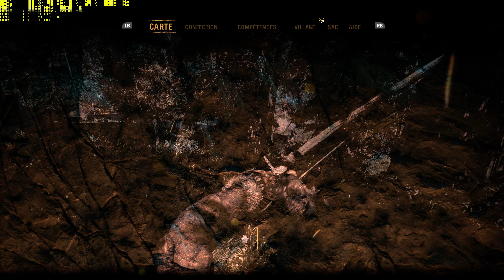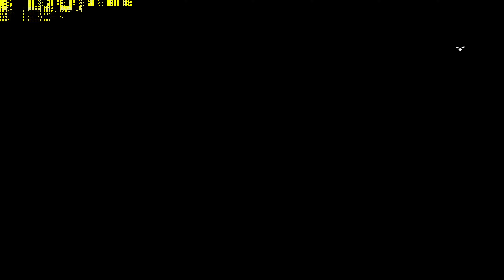Far Cry Primal | 4K UHD 3840X2160 | GTX 1080 SLI OC | Let's Play 05| 5960X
4K game resolution (shadowplay recorded at 4k60FPS 70Mbps)
2 x GTX 1080 GHL +70core/ +250 mémoire
i7 5960x @ 4.5GHz
32GB DDR4 2400MHz
Samsung xp941 512go m2